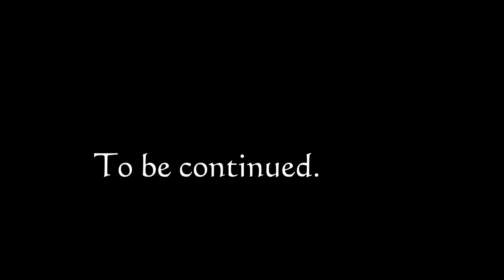2018.02.13 Bong's Jazz Funk "Go Off" by M.I.A - class 1